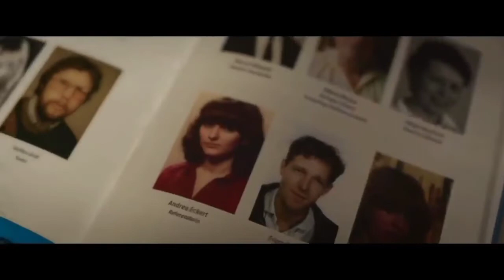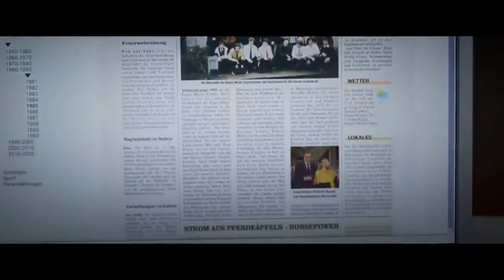black island thriller movie 2021 explain in hindi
Copyright Use Disclaimer-This video is for instructive reason as it were. Reasonable use is a utilization allowed by copyright rule that may somehow or another be encroaching. Non-benefit, instructive or individual use influences the situation for reasonable use